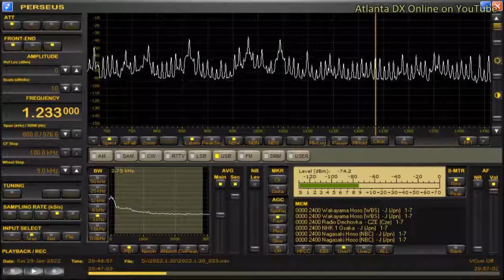DWRV-Bayombong City+DYVS-Bacolod City (Philippines) 1233kHz 1/29/22 20:40~UTC - Opening Announcement